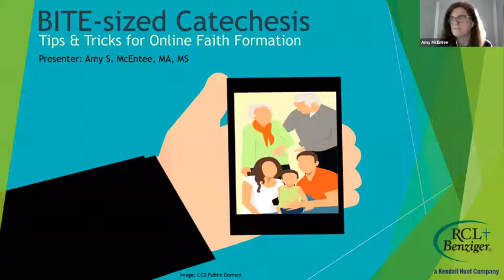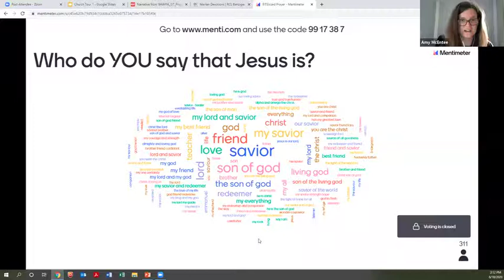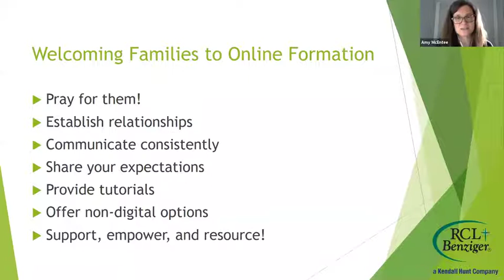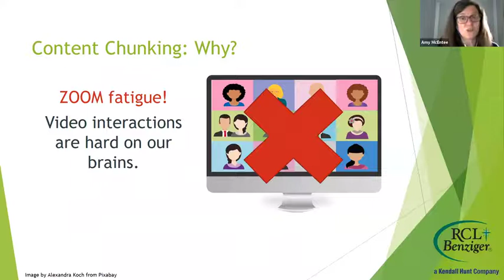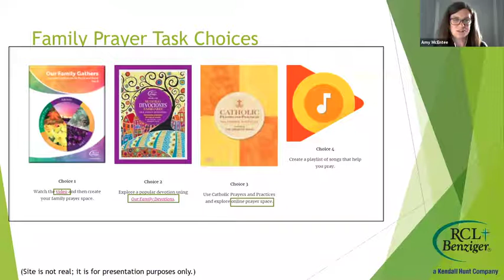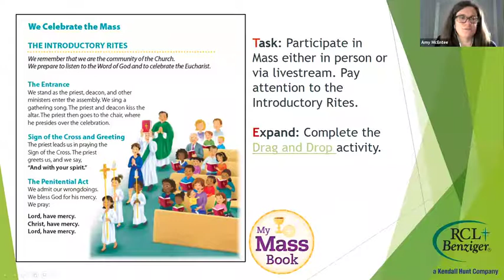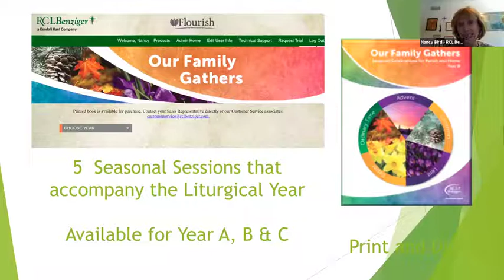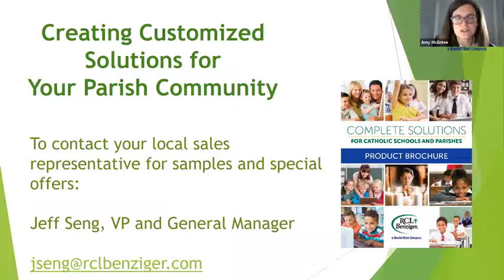Bite-Sized Catechesis: Tips and Tricks for Online Faith Formation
RCL Benziger is here to support you, the administrators, teachers, and catechists, as you continue to share the Good News of Jesus Christ with children and families.

include prayers and activities for use in the home.

If you are worried about overwhelming families by moving to home-based faith formation, this webinar can help.

Examine a teaching and learning method that provides catechesis in bite-sized chunks
Review a template for creating short, focused, engaging lessons with suggestions for how to use them for faith formation at home, in a classroom setting or on-line
Although digital delivery will be emphasized, tech-free examples will also be included
​Presenter: Amy McEntee